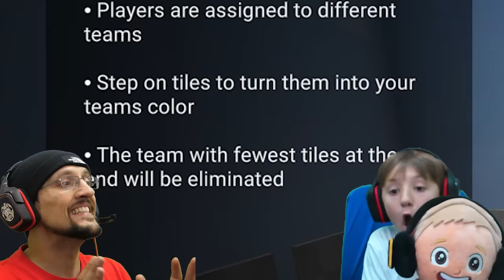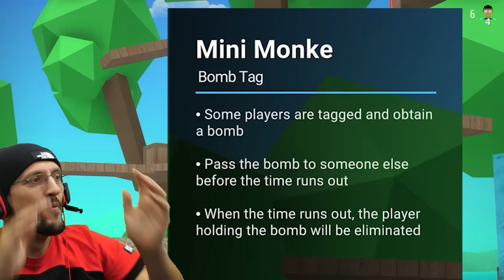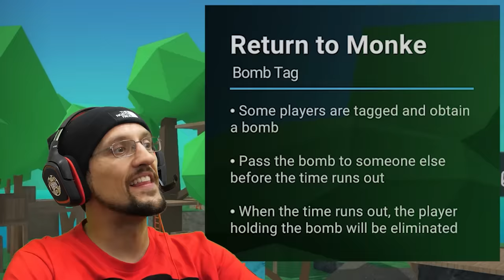Last one holding it = BOOM! FGTeeV Fam plays Crab Games #2 (Best Squid Game Video Game)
I said I'd get the whole fam to play & here we are going head to head in Squid Game Competition.

Playing TOP Rated REC ROOM Games! Squid Game & Spongebob w/ No Boot Hits Different (FGTeeV Gameplay)
THE END of Mr. HOPPS Playhouse 2!  The Boss Chase feat. FGTeeV Chef Duddz & the Rabbit
EVERYONE is MAD at Happy's Humble Burger Farm!  Creepy! FGTeeV Chef Duddy Escapes Haunted Fast Food
Dear FLUMPTY, I made u a Song! Scary FNAF Ripoff 😱 One Night at Flumpty's 3 (FGTeeV Mini Music Vid)